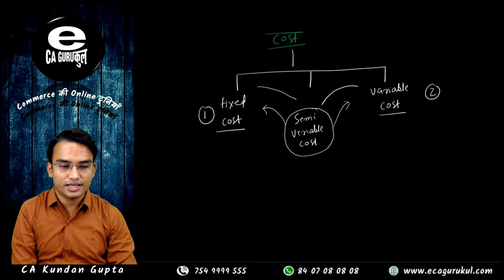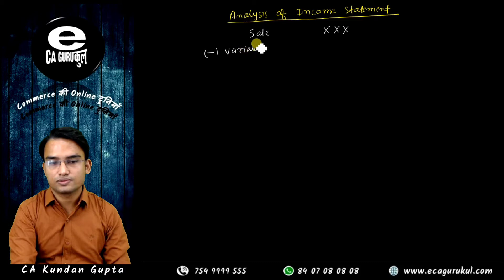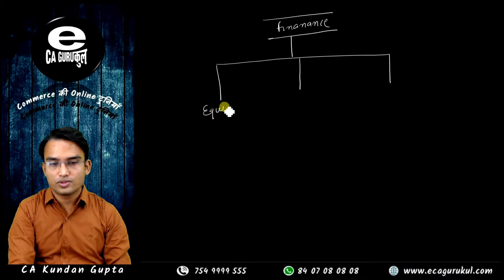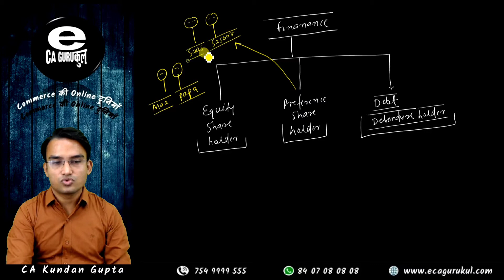FINANCIAL ANALYSIS [ 25-08-2020 ]